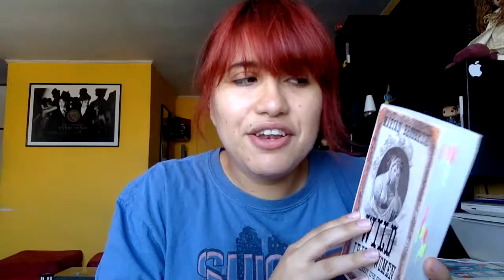2018 | March TBR: It's time for the IrishReadathon!!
It's been the craziest first week ever and it took me a whole week to edit and upload this... BUT I DID IT. I'm SO excited about this readathon, I've told everyone who'd listen what a great thing this readathon is and how excited I am to participate!

Challenges:
1. Read a book by an Irish author that was published in the last ten years
2. Read a book by a female Irish author
3. Read an Irish classic or modern classic
4. Read a book based on or about an Irish historical event
Bonus: Read a book with green on the cover

(Also, how good were this year's Oscar-nominated movies? I've watched half of them -I'm making my way through the rest!- and loved them all with varying degrees of intensity.)

◘ F a c e b o o k P a g e

◘ L I T E R A R Y L I S T O G R A P H Y